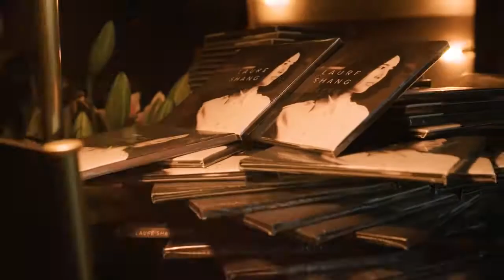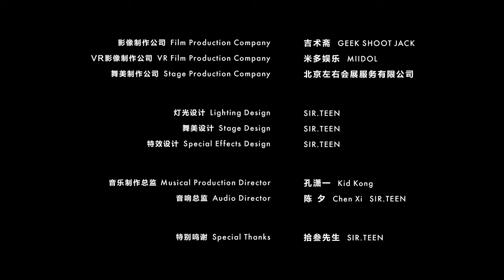Music Video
SingleBoyPARTY丨单身男孩俱乐部单身男孩俱乐部北京站纪录片发布电音时尚超级派对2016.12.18 BG Talent presents.